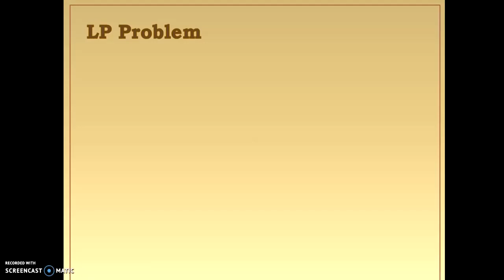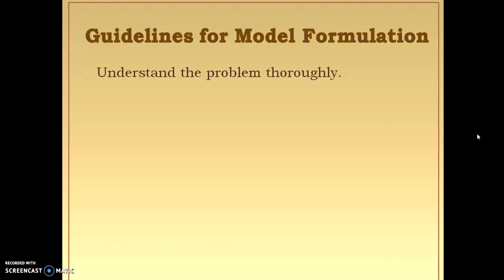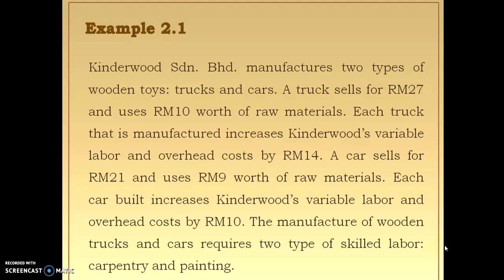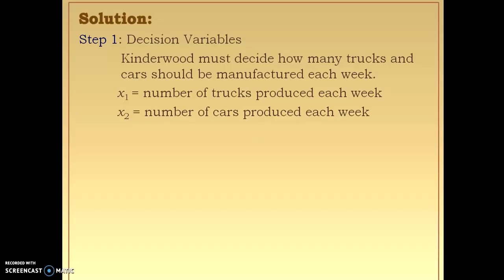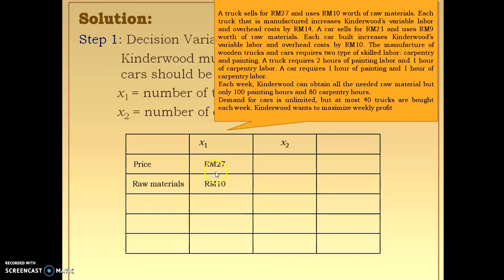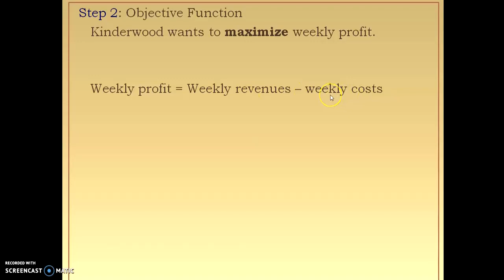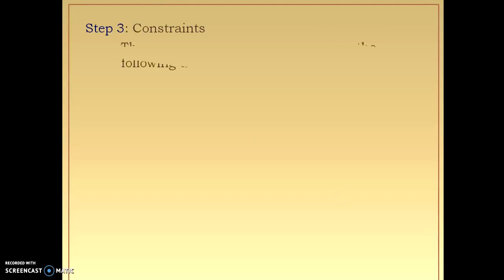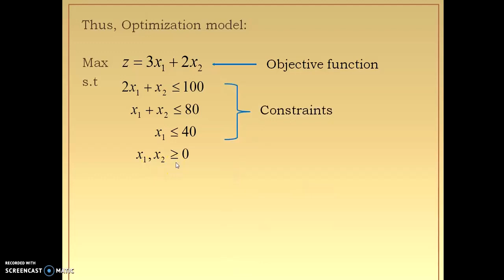Formulating an LP Model (SMQ3043 / SMQ1034)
Section 2.1: Formulating an LP Model